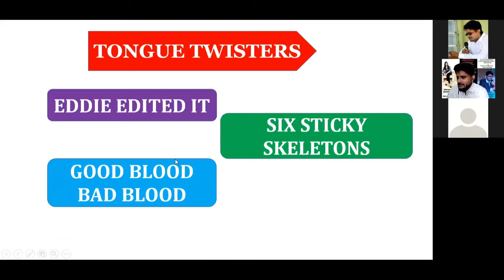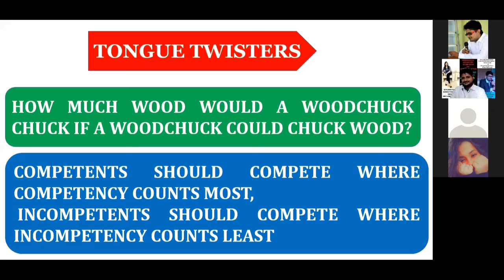Do this to improve your 'FLUENCY in ENGLISH' ( Part 4) By Sudip Chakraborty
This video is a short segment from my WEBINAR on COMMUNIACTION SKILLS. In this video I have recommended an activity to improve fluency in English. Practice the tongue twisters mentioned in the video on a daily basis to improve your fluency in English.